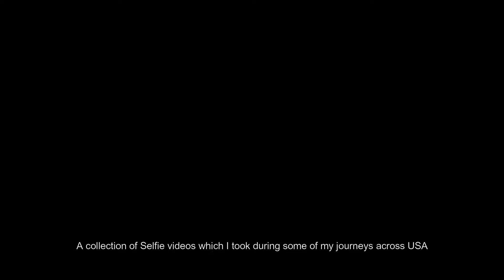Circling Around USA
A collection of Selfie videos which I took during some of my journeys across USA